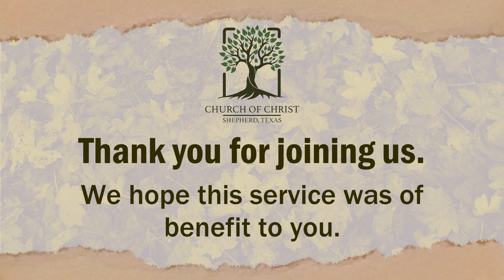Attributes of God's Love | Feb 26, 2023 | Evening Lesson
Lesson Title: Attributes of God's Love
Sunday Evening Lesson